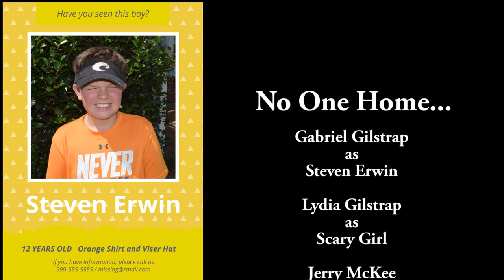No One Home! Short Horror Story!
Grandkids wanted to do a video and here it is.